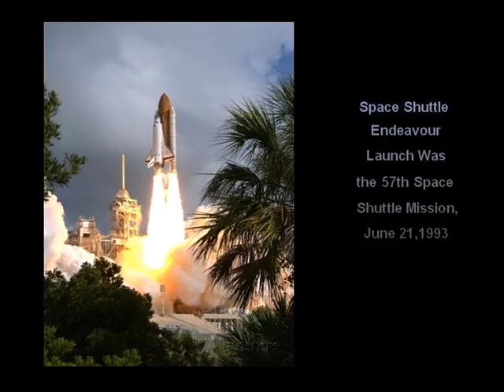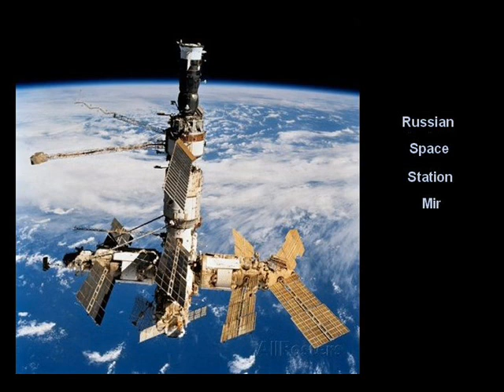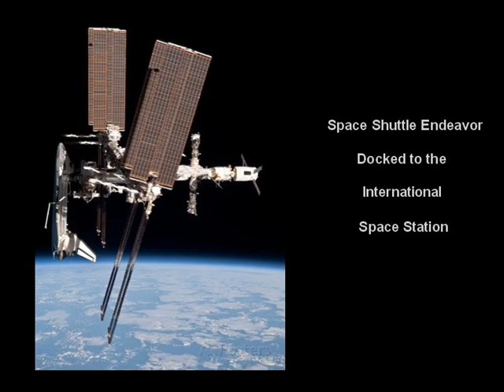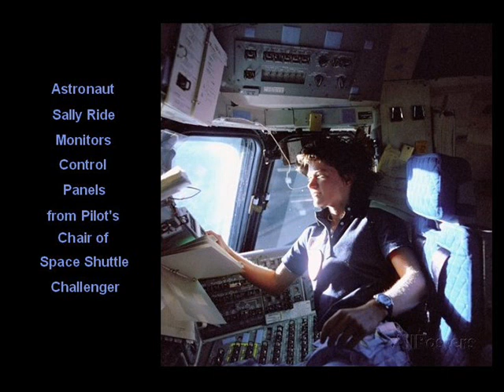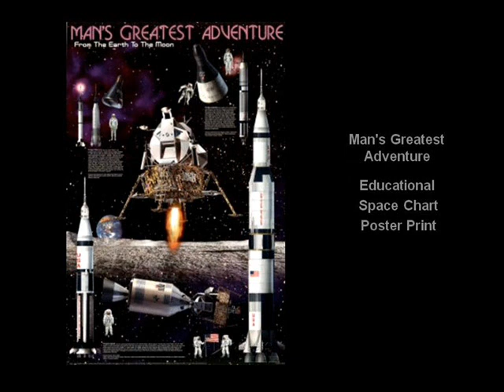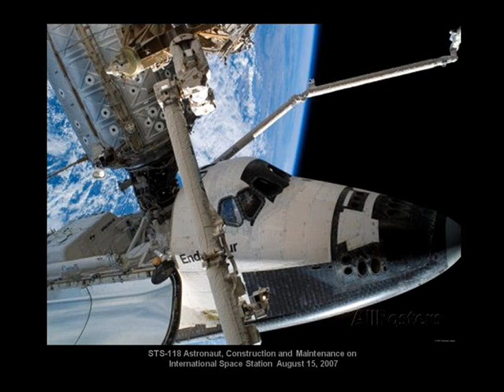Space Shuttle Photography - Original Music by Carola Rost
Fantastic photos, available worldwide as posters and photographic prints. The music track is "Space Fantasy" by Carola Rost.